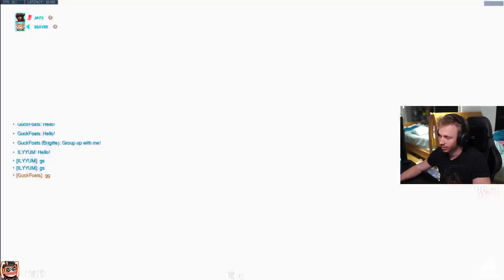"WHAT DID HE JUST DO!?" Killing Twitch Streamers w/ Reactions! (Overwatch Funny Moments)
BREAKING Twitch Streamers w/ My Doomfist! (Killing Twitch Streamers w/ Reactions) Samito

Stream Schedule:
Mon-Friday @ 11 AM EST ON THIS YOUTUBE CHANNEL!